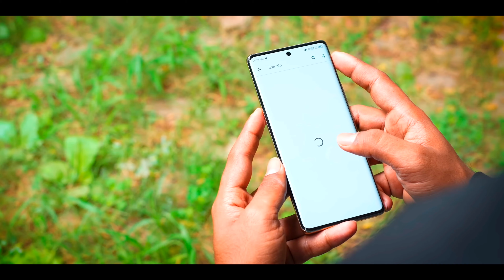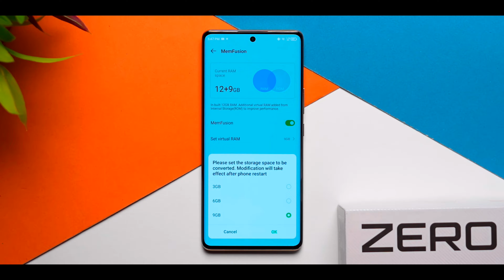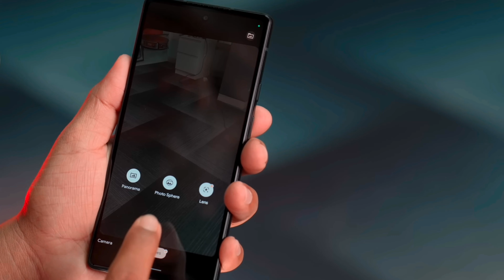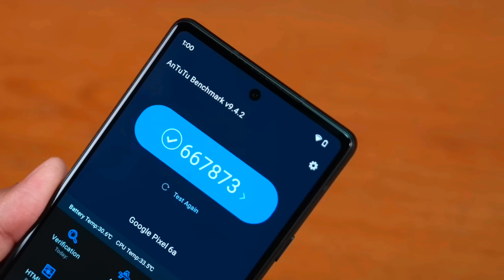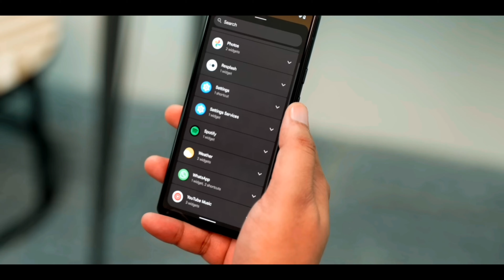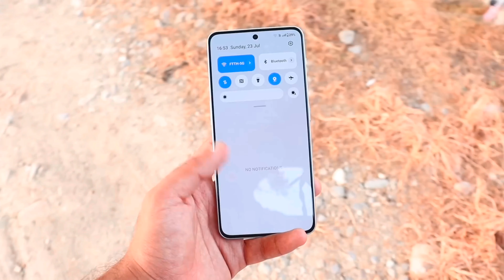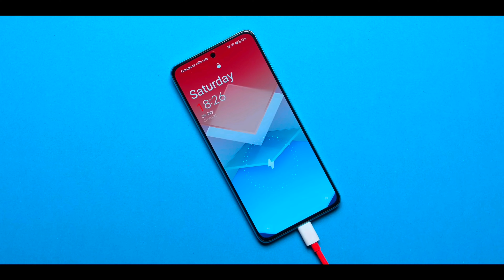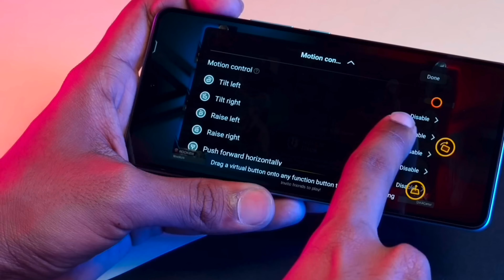21GB+256GB | Top 3 Best 5G Phone Under 25000 in 2023 September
21GB+256GB | Top 3 Best 5G Phone Under 25000 in 2023 September | Best Phone Under 25000

In this video, we discuss the top 3 All-around & Ultimate smartphones for 2023 in September in terms of specs, features, and performance up to High Gaming 90FPS with phones priced around ₹25,000 Best Value For Money Phones with the top notch Specs and feature  around ₹25000.You can see all of the phones in this video.

|| Time Stamp ||
00:00 | key highlights of video
00:36 | best infinix flagship phone under 25000
03:57 | best camera phone under 25000
06:57 | best oneplus all rounder flagship phone under 25000

Best Ultimate Powerful Smartphone in 2023 September | value for money Phones under 25000 | best Allrounder Phones under 25000 ++links_____+++
1.Realme GT 2-
2.POCO F5 5G-
3.OnePlus Nord CE3 5G-
4.Realme 11 Pro 5G-
5.Google Pixel 6a-

Best 5G Smartphone Under 15000 in 2023 | August 2023 | Best Phone Under 15000
+++links_____+++

Phone Buy Link-
1.Infinix GT 10 Pro
2.SUMSUNG Galaxy M34
3.Redmi k50i

1.REDMI 12 5G-
2.Infinix Note 30 5G-
3.MOTOROLA g73 5G
4.POCO X5 Pro
5.SAMSUNG Galaxy F23 5G-

Your Related Queries Solved:
Allrounder phone under 25000
Gaming Phone udner 25000
25000 under best mobile 2023
under 30000 best mobile 2023
30000 under best mobile 2023
under 25k best mobile 2023
latest mobile phones 2023 under 30000